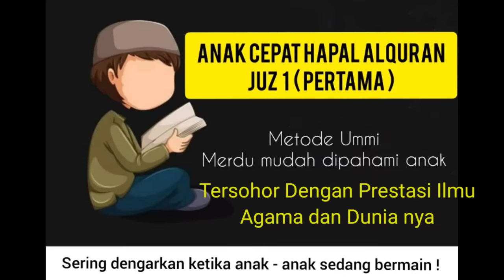Anak Cepat Hafal Alquran Juz 1 . Metode Ummi Merdu dan Mudah Dipahami Anak.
Metode Ummi bacaan murotal Alquran mempermudah anak - anak menghapal Alquran. dengan bacaan merdu, bisa sering di dengarkan di tengah aktifitas anak - anak walau sedang bermain santai.